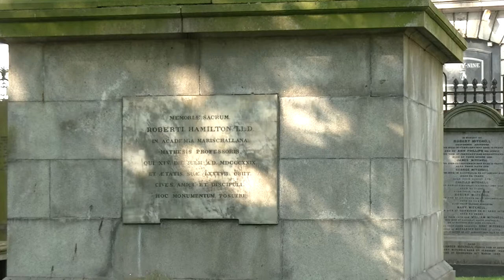Saint Nicholas Church Graveyard w Aberdeen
Saint Nicholas Church Graveyard Aberdeen Scotland Ghosts and Ghost
The History Of St Nicholas Church

Koniecznie skomentuj to wideo poprzez miejsce na komentarze pod tym filmikiem,